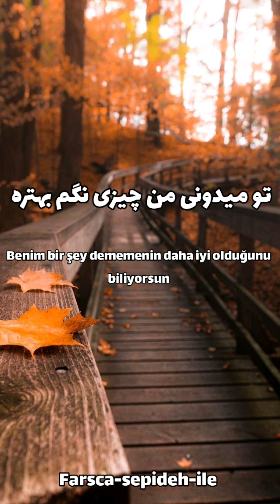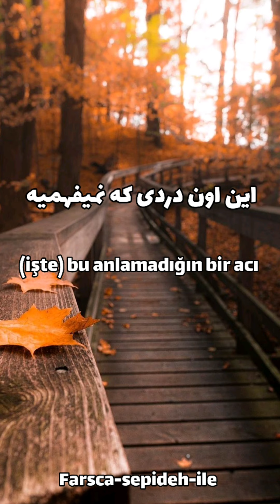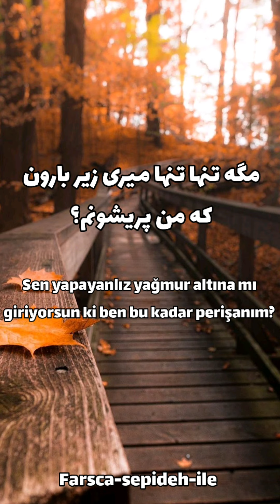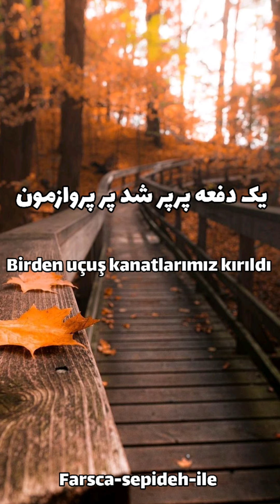Morteza Pashaei | مرتضی پاشایی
بارون صدای احساسه
نم‌  بارون چشاتو میشناسه